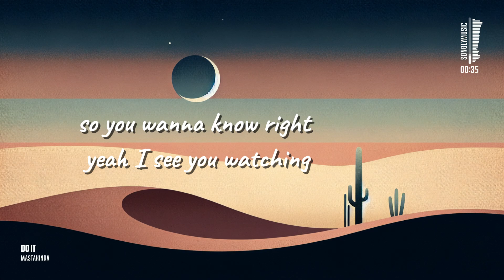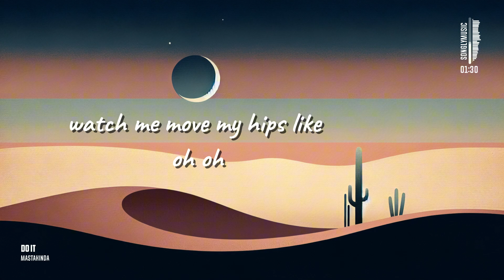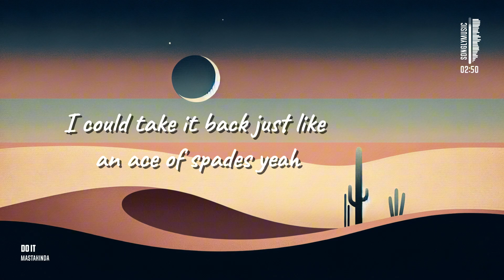The MastaKinda 📀 Do It (Lyrics )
The MastaKinda 📀 Do It (Lyrics Video) | @songlymusic 🎵

Follow The MastaKinda

📜 Lyrics:
Intro
da da da da da da da da da da da da da da da da da da
da da
Verse 1
me I'm so official
long as you know don't ever try it with me
I can do it slow
oh whine it up like watch me move my hips like oh oh
so you wanna know right yeah I see you watching
ask me how I do it do it I do it ask me
how I do it do it I can show and prove it prove it
ask me how I do it like that that that that that that
that that that that that that that that that that
ask me how I do it like that that that that that
Chorus
da da da da da da da da da da da da da da da da
Verse 2
long as you know you gotta stay in your lane
I can do it oh oh
whine it up whine it up
watch me move my hips like oh oh
wanna know wanna know right yeah I see you with ya
how I do it do it
I can show and prove it prove it
ask me how I do it like that
that that that that that that that
ask me how I do it like that that
Chorus
Bridge
ask me how I do it do it
have you ever seen it in reverse
put it on you make it work
have you seen it in reverse
Verse 3
yeah I could take it flip it like a figure 8
why you in the corner sipping hella rays
yeah I could take it flip it like a figure eight
I could take it back just like an ace of spades yeah
switch it up flip it up
throw it in reverse I flip it up

0:00 - Like
1:08 - SHARE
1:30 - SUBSCRIBE
2:00 - SUPPORT US